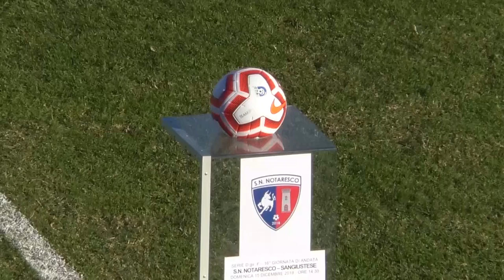Notaresco - Sangiustese 1-0